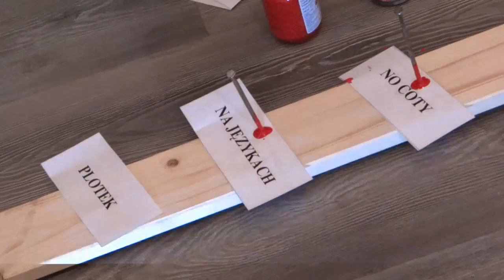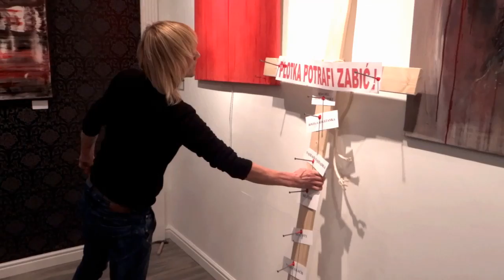Piotr Krajewski - performance Plotka/ wernisaż wystawy Poruszenie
Piotr Krajewski - PERFORMANCE - PLOTKA odbył się podczas wernisażu wystawy - Poruszenie w Galerii Quantum. Dom Artysty Plastyka, Mazowiecka 11A, Warszawa. Wystawa czynna:
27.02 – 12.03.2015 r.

Produkcja:
Art Imperium 2015